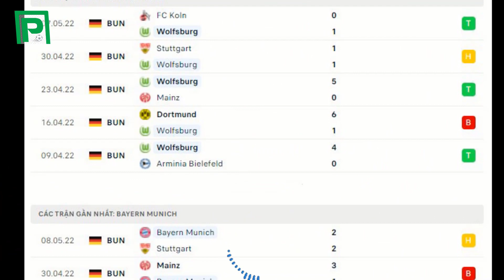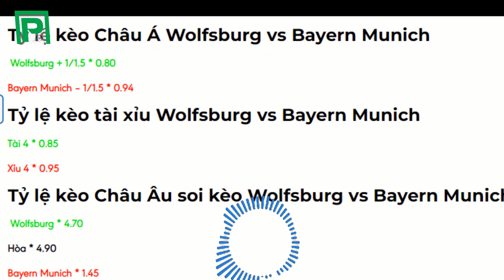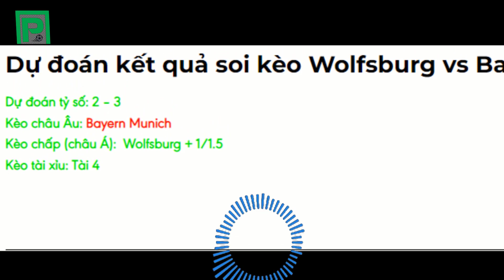SOI KÈO BUNDESLIGA I Wolfsburg vs Bayern Munich 20h30 ngày 14/05/2022: END GAME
Nhận định soi kèo Wolfsburg vs Bayern Munich diễn ra vào lúc 20h30 ngày 14/05 trên sân Volkswagen Arena, Bundesliga 2021/22
Nhận định Wolfsburg vs Bayern Munich
Vừa qua Bayern Munich đã bị loại khỏi Champions League, khiến đội bóng xứ Bavaria chỉ còn tập trung vào mục tiêu duy nhất còn lại của họ là chức vô địch Bundesliga mùa này. Với cách biệt 10 điểm so với đội thứ 2 trên BXH, điều này đã chắc chắn cho chức vô địch năm nay Bayern Munich khi chỉ 1 vòng đấu nữa giải đấu đã khép lại.